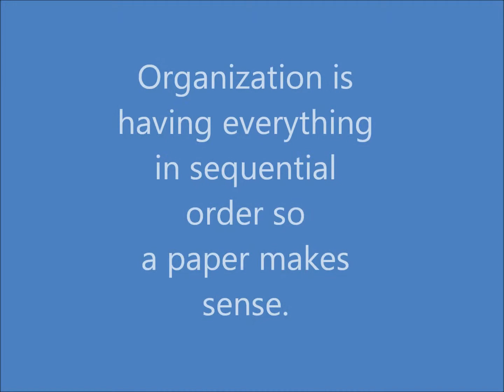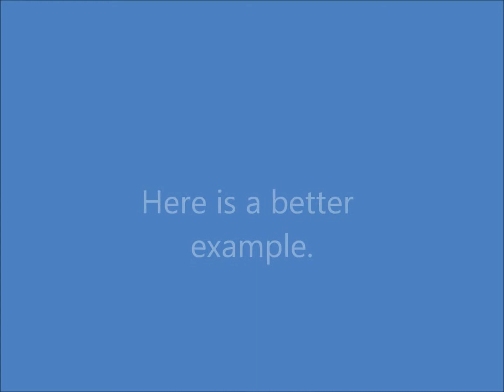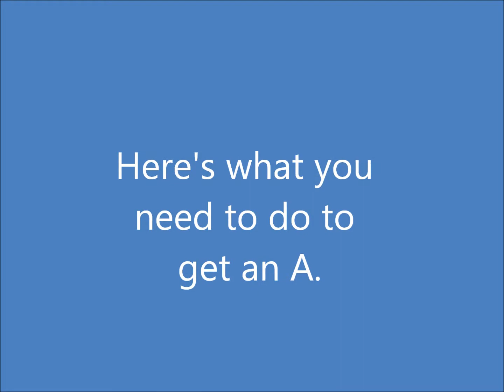Oliver Organization F Block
A video about organization for writing